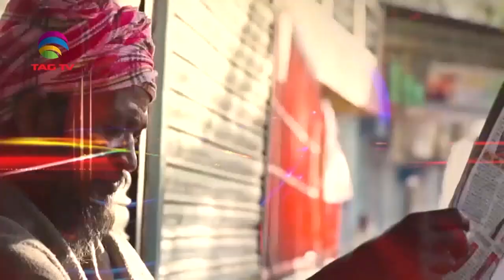Ram Mandir News Aug 4 - Courtesy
India News Roundup August 04 - Courtesy @ANI